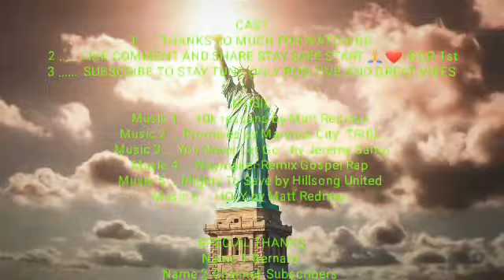LET US ALL START THIS YEAR WITH GOD 💖👳🏽‍♂️🙏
This Is The Times That Most People Are Like Whats Happening To Everybody and Everything Going On In This World 🌎 💔 😔. Everything Is Going Ups And Downs This And That But If Everyone Can Come Together Atleast For A Day And Ask God To Open Our Eyes and Hearts. So We See And Find A Way Way Of Making America 🇺🇸 And The Whole 🌎 Each Day Every times Better Again. So Subscribe, Like And Leave A Comment 🙏💖✌🏽 I'm A Bad boy sometimes But Great Heart Thats been Throught Much But I'm Still Standing Because Of Who I am That God Made Me To Be, Life Haven't Been Really Smooth Is Just Been So Simple But With All Your Support We Can Change The Word To A Better Place Than Before Tayblessed&Safe.🥁🥁🥁🥁🥁🥁🥁🥁🥁🥁🥁🥁🥁🥁🥁🥁🤟🏽